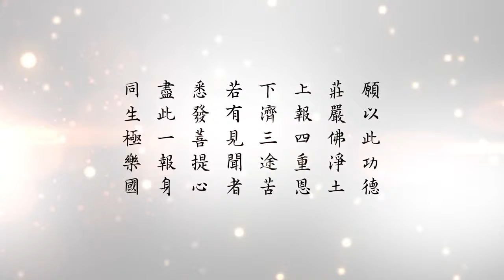悟道法師晨間開示 88